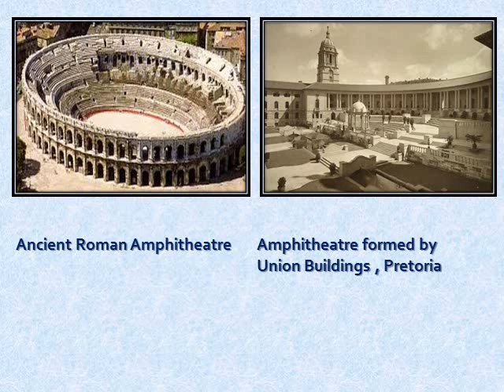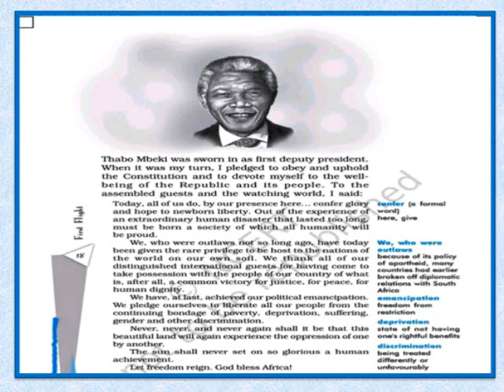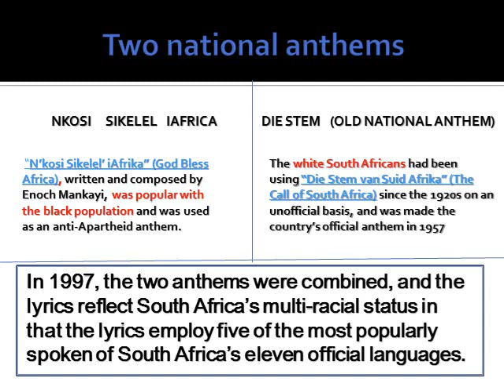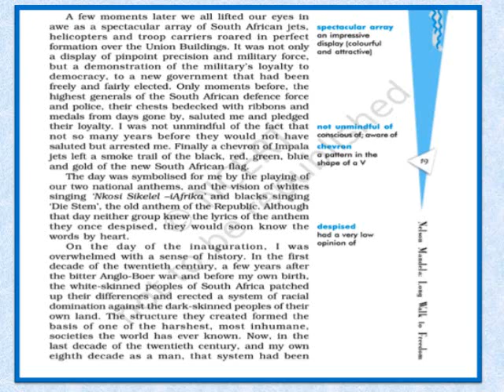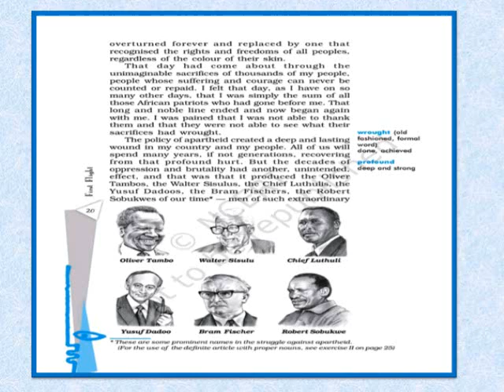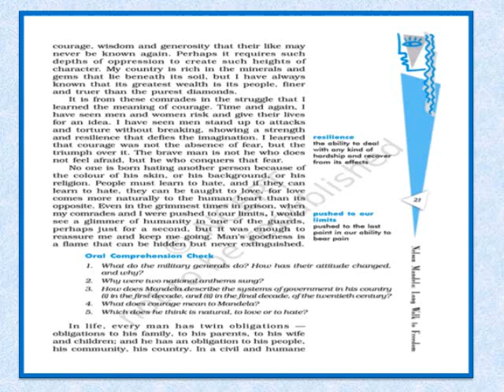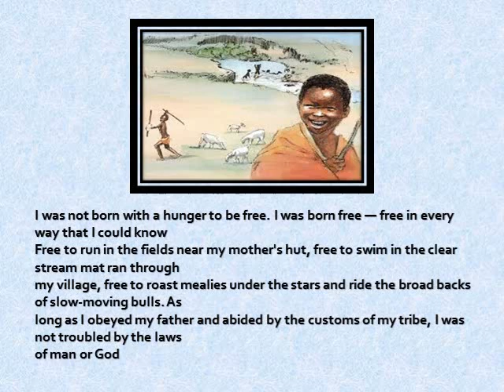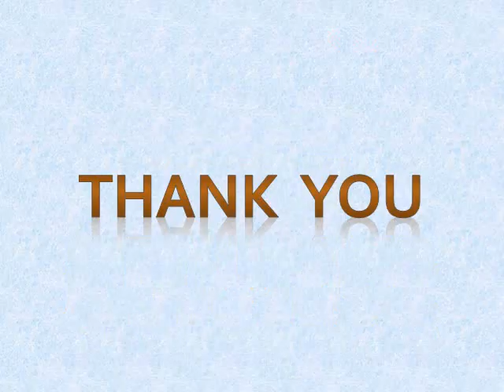Nelson Mandela-"A Long Walk to Freedom" C.B.S.E.Class X (English) Detailed Explanation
This video lecture covers detailed paragraph wise explanation of the chapter.It is recommended that you watch an introductory video for the chapter by the name Introduction to Nelson Mandela-"A Long Walk to Freedom" before watching this video.As the introductory video has explained the background and relevance of the chapter.

Link to Introduction to Nelson Mandela-"A Long Walk to Freedom"